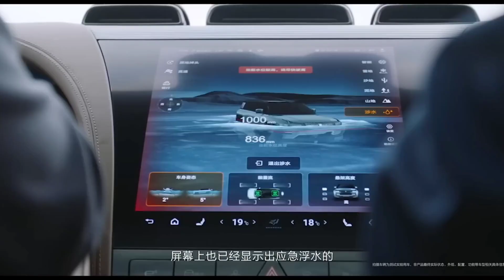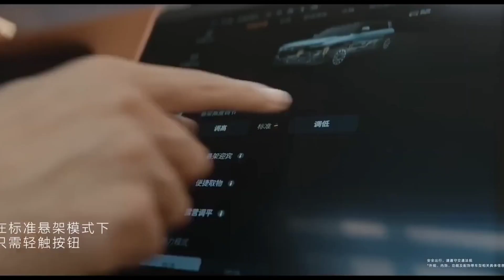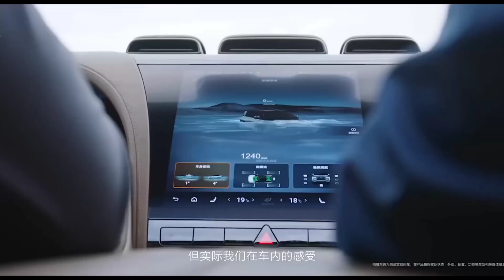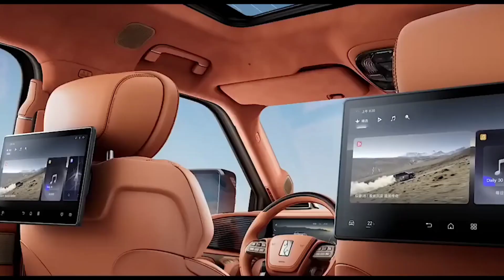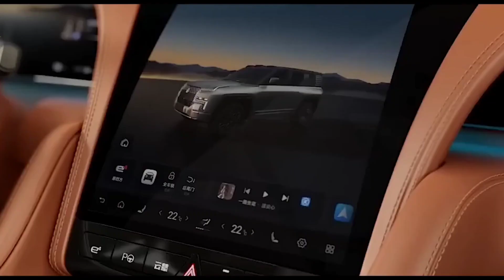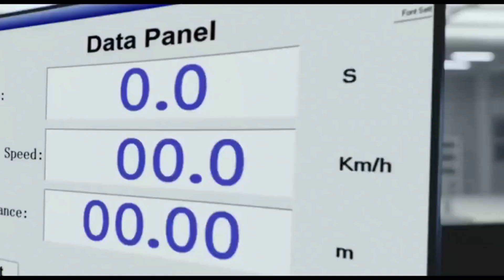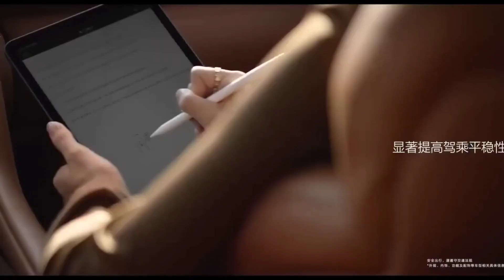BYD's YangWang U8: The 1,184 HP Electric Beast That Can Float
Today, we're diving into the groundbreaking world of EVs with BYD's YangWang U8 2025/2026 , an absolute game-changer in the luxury SUV realm. This 1,184 HP quad-motor marvel from YangWang, BYD's high-end subbrand, is redefining what electric vehicles can do.
Picture this: a massive, range-extended electric SUV with an impressive 1,184 horsepower delivered to all four wheels through individual motors. Not only does it boast staggering power, but it flaunts some mind-bending abilities too. Ever seen an SUV execute a 360-degree tank turn? Well, the U8 can pull off this jaw-dropping maneuver, showcasing its agility in tight spots.
But that's not all. The U8 is a true off-road champ, equipped to handle deep water wading. With a standard wading depth of 1 meter (39 inches), it's no stranger to challenging terrains. And for the daring souls, the Off-road Master Edition dives even deeper at 1.4 meters (55 inches) thanks to its snorkel. Yes, a snorkel! Why? Because underneath the hood lies a 2.0-liter turbocharged engine, serving as a range extender. This powerhouse not only extends the U8's range to a remarkable 621 miles (1,000 km) but also provides an ingenious solution in case you find yourself in deep waters.
Introducing Yachting Mode - a revolutionary feature that activates when the U8 encounters water deeper than its intake allows. In this mode, the SUV autonomously raises its suspension, deactivates the engine, and secures the cabin for emergency situations. Using its onboard sensors, it can stay afloat for up to 30 minutes, cruising at 1.8 mph (3 km/h or 1.6 knots) by cleverly spinning its wheels.
So there you have it, the YangWang U8, a technological marvel that combines power, agility, and innovation in ways we've never seen before.